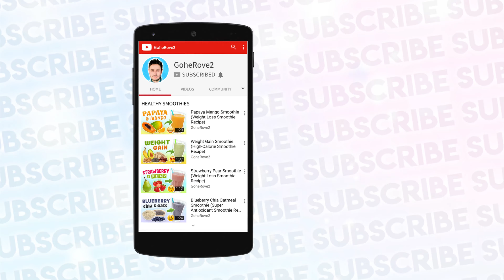Banana Flax Seed Smoothie (Weight Loss Breakfast Smoothie Recipe)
Learn how to make this delicious and healthy smoothie recipe.

INGREDIENTS
● 1 medium banana
● 2 tablespoons flax seeds
● 1/2 cup plain low-fat yogurt
● 1 teaspoon vanilla extract
● 1/2 cup soy milk